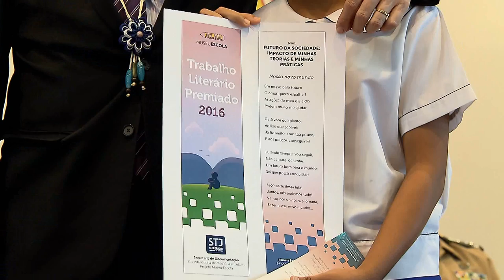Vem Comigo - Premiação Museu Escola (12/12/2016)